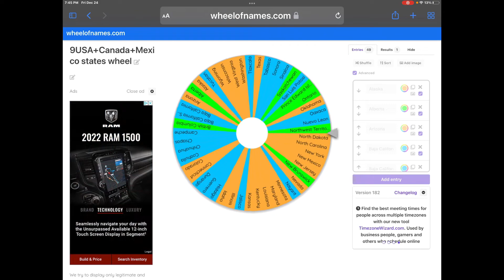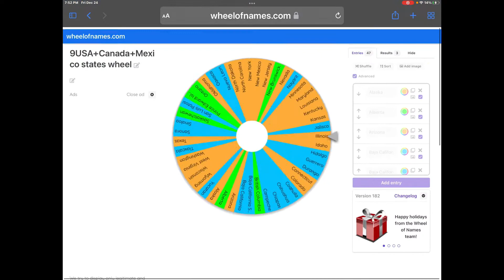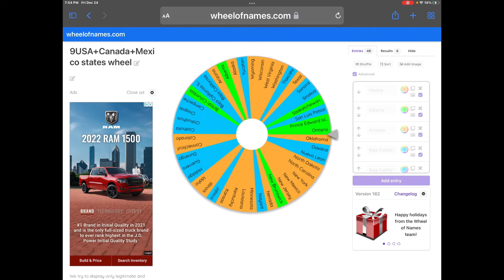USA+,Canada and Mexico battle royal episode 10